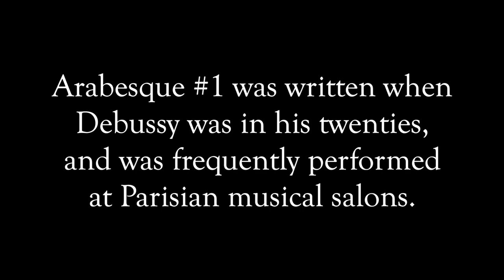CLAUDE DEBUSSY: ARABESQUE No 1